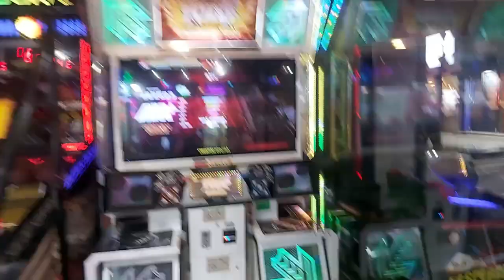[Pump It Up Pheonix 1.06 Update] Tom Boy (톰 보이) D22, AAA+